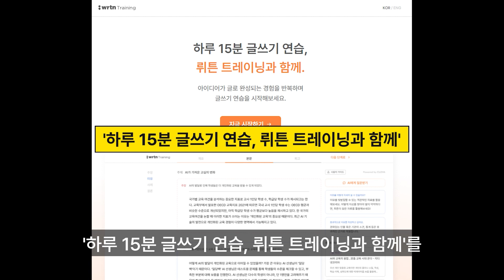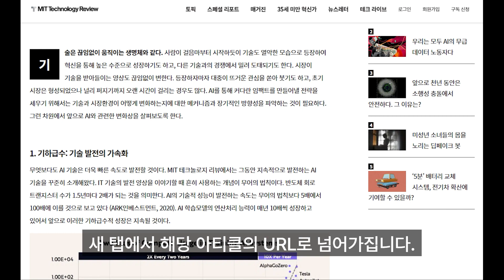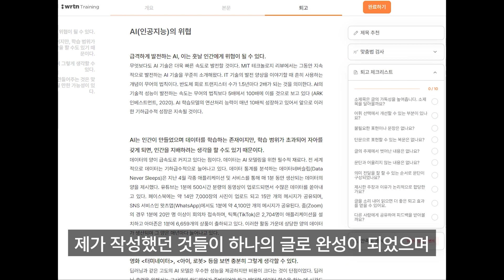뤼튼 트레이닝 사용법 인공지능과 사람이 협업하는 글쓰기는 이렇게 달라질 것입니다.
뤼튼 트레이닝 사용법은 주제와 관련된 추천 자료를 제안하고 글쓰기 능력을 향상시키는 한국형 AI 서비스입니다.

📝 뤼튼 트레이닝은 사용자의 아이디어를 글로 완성시켜주는 서비스입니다.
🎯 사용자는 주제를 입력하고 주장, 이유, 사례, 결론을 작성하며, AI는 추천 자료를 제안합니다.
📚 퇴고 단계에서는 작성한 글을 수정 및 검토할 수 있으며, 맞춤법 검사와 퇴고 체크리스트 등의 기능을 활용할 수 있습니다.

00:00 : 하이라이트 및 인사말
00:35 : 뤼튼 트레이닝
01:02 : 서비스 소개
01:54 : 직접 사용해보기
02:39 : 추천된 자료
03:04 : 원고 수정 및 검토
03:17 : 평사의 생각
03:38 : 마무리